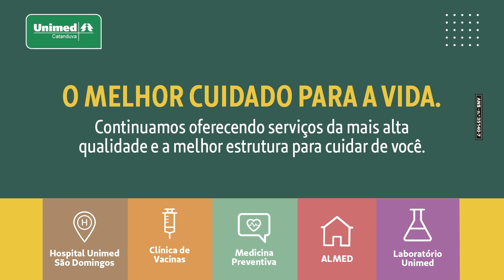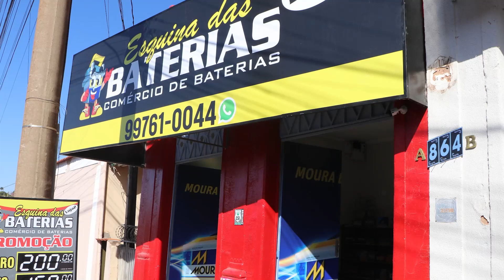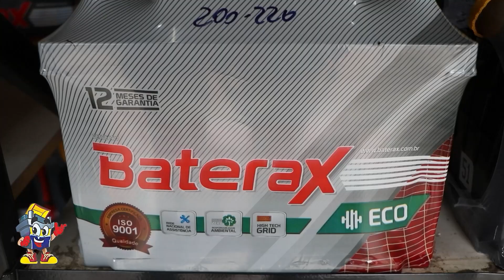NOVA MANHA 27 10 22 ( Fernanda Valentim Assis Poiani )